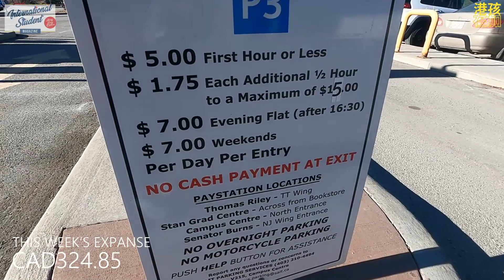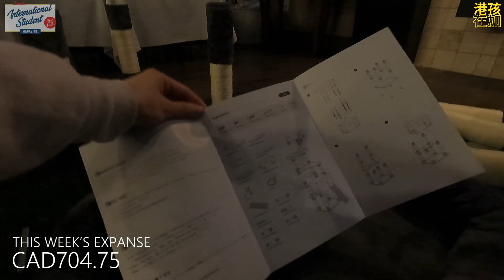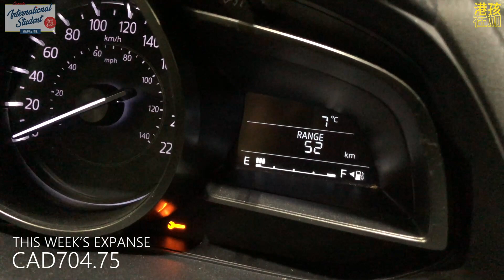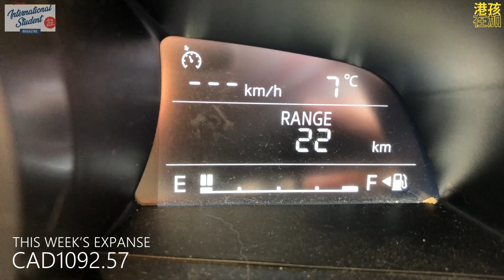How Much Money I Spend in a Week ｜加拿大生活開支｜回流｜卡加利｜港孩在加 [中文字幕]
如果你喜歡我的影片, 歡迎隨喜支持我拍攝更多免費內容:
▬▬▬▬ 多謝加拿大國際學生雜誌贊助本集節目▬▬▬▬
加拿大國際學生雜誌是一本專為加拿大留學生而設的網上雜誌，為大家提供第一手加拿大留學的資訊。

如果你有興趣知道更多關於加拿⼤留學資訊, 可觀看加拿大國際學生雜誌的影⽚並follow加拿⼤國際學⽣雜誌，以獲取更多關於加拿⼤留學，⼯作及其他⽣活資訊 !
⭐️免費背景音樂一個月⭐️
⭐微信：kaka3832
純屬個人意見分享😊
歡迎大家表達意見或疑問